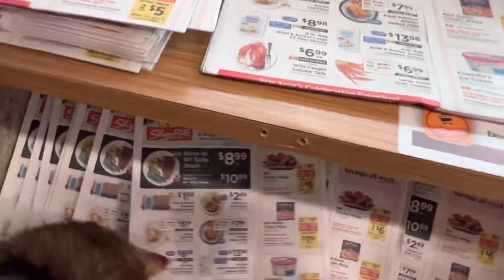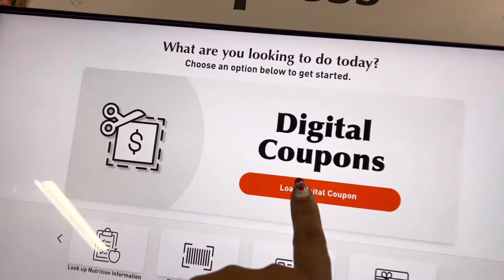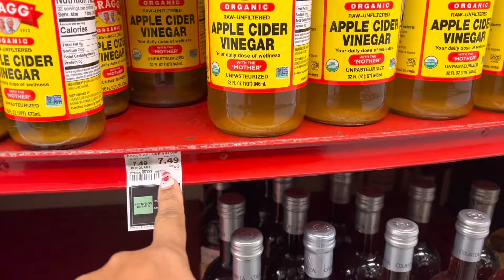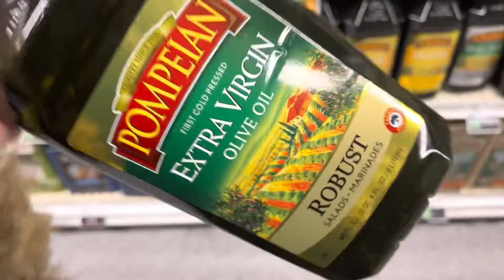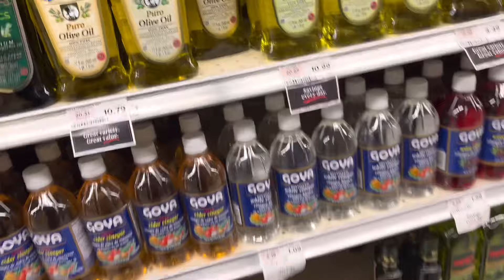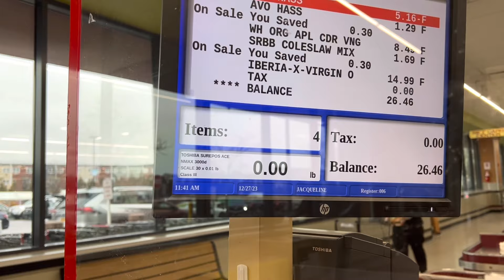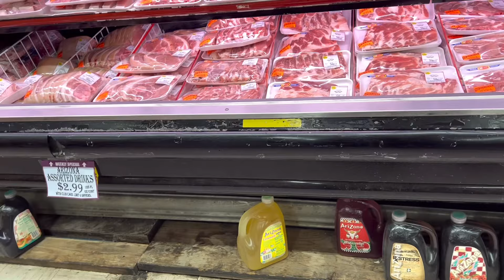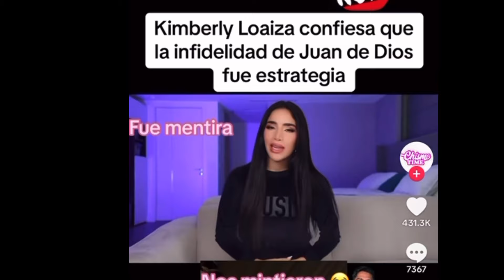aceite de oliva y vinagre de manzana habemos mientras cocinamos kim loaiza miente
En este video voy a trabajar temprano con mi esposo y después vamos al mercado por aceite de oliva y vinagre de manzana mientras cocinamos te platico de las controversias del mundo de los YouTuber como la polémica de Kimberly loaiza entre otros receta de hoy chuleta de puerco con arroz y ensalada de repollo

00:00capítulos
00:23Que trabaja mi esposo
4:07Supermarket shopRite
6:03Vinagre de manzana para bajar de peso
7:30Aceite de oliva más costoso
9:06Mariscos frisados
10:12Supermercado Food Word
10:53 carne más costosa Roco de vaca
11:48 que vamos a cocinar
12:14 kim Loaiza pierde seguidores por mentir sobre supuesta infidelidad
13:13 Yarissa habla de kim loaisa
25:14 ASMR comiendo con migo chuleta de puerco arroz y ensalada de repollo